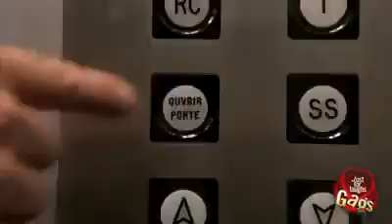Broma en el ascensor